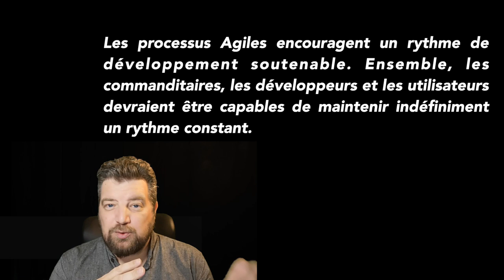Manifeste Agile Principe 8